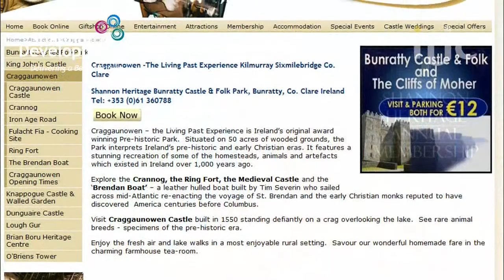ITIC - Pat Daly - Shannon Development - August 2011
As part of our 'New Directions for Tourism in the West' campaign, ITIC spoke
with Pat Daly, Marketing Manager at Shannon Development about 2011, ongoing developments and whether any additional ideas could be implemented to improve or enhance the west of Ireland tourism product.